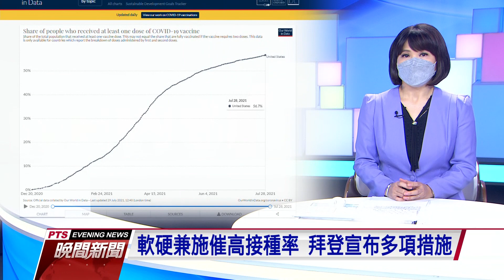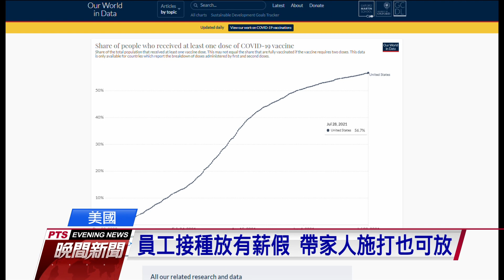拜登宣布聯邦雇員未打疫苗禁出差 鼓勵地方補助接種民眾100美元｜20210730 公視晚間新聞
美國總統拜登29日宣布一系列對抗疫情措施，包括要求聯邦雇員接種疫苗，否則將遵守嚴格防疫規範也不能出差，還鼓勵地方政府補助民眾100美元打疫苗等，軟硬兼施，就是要催高疫苗接種率，對抗Delta變種病毒。